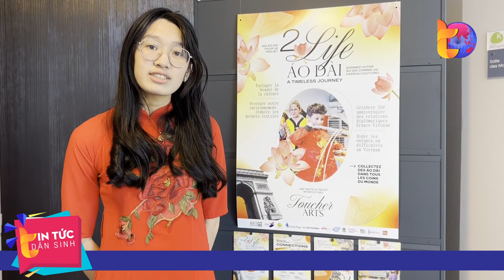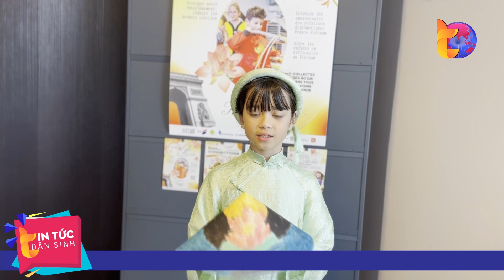"Nghe áo dài kể chuyện" tại Pháp | Tin Tức Dân Sinh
Tin Tức Dân Sinh |